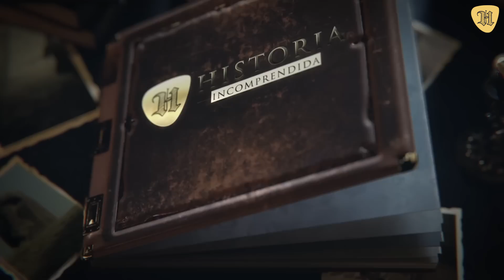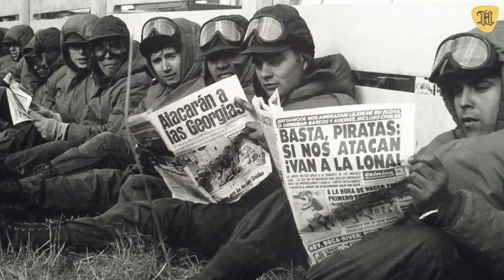31 cosas de la Guerra de las Malvinas: Argentina VS Reino Unido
La Guerra de las Malvinas terminó en 74 días con la victoria británica y 905 muertos, 650 de ellos argentinos.
Sus principales consecuencias políticas fueron la recuperación de la democracia en Argentina y la consolidación de Margaret Thatcher en el gobierno del Reino Unido. Se produjeron además varios acontecimientos inéditos.

En este video conocerás los principales hechos de la Guerra de las Malvinas, así como grandes curiosidades de este conflicto ocurrido en el Atlántico Sur hace más de cuatro décadas.